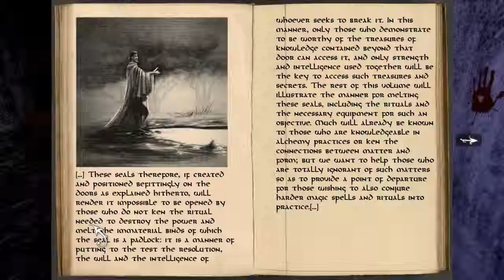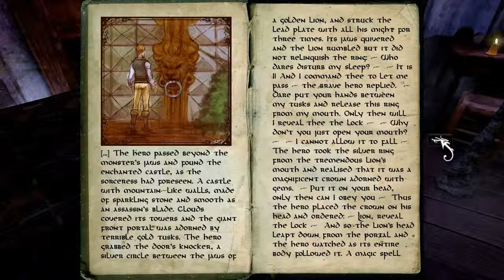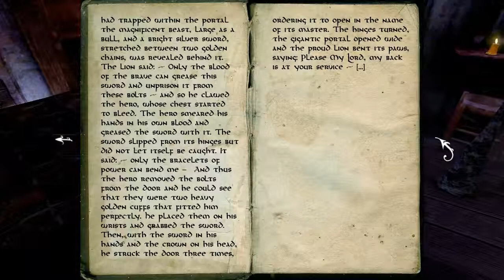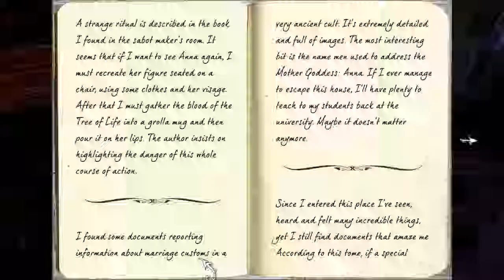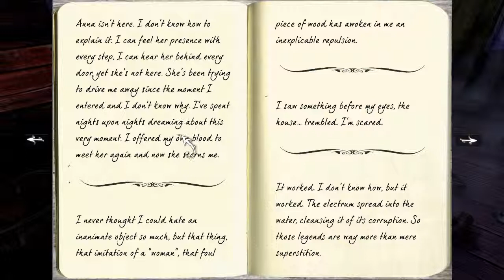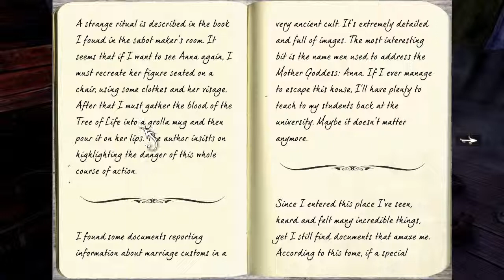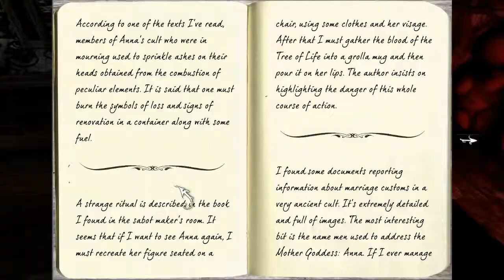Anna playthrough #16: Gathering Items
The walkthrough I'm using has a handy shopping list so you can make sure you haven't missed any items.